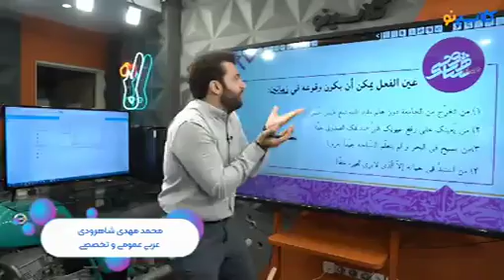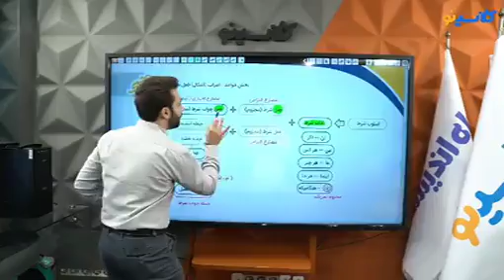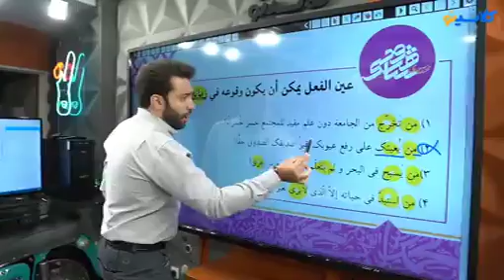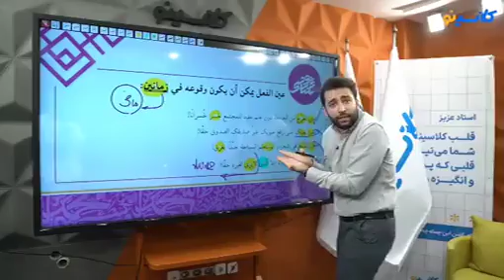مدرس عربی مهدی شاهرودی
بهترین مدرسین عربی در سراسر کشور را جهت تدریس خصوصی به صورت حضوری و آنلاین در آقای تدریس ببینید: